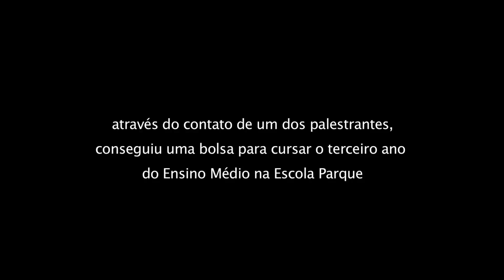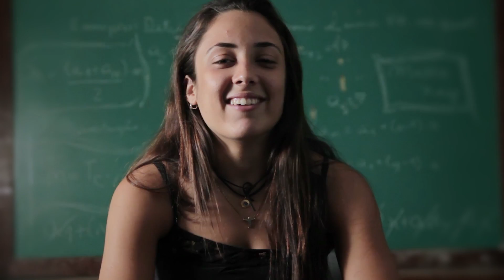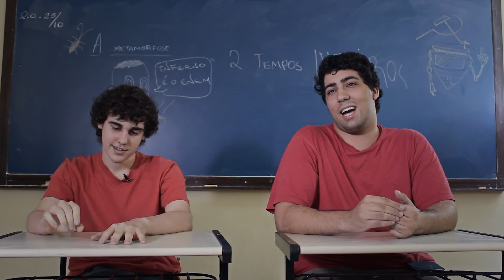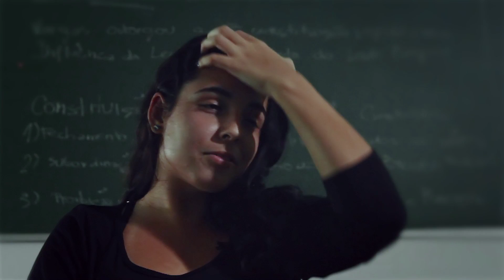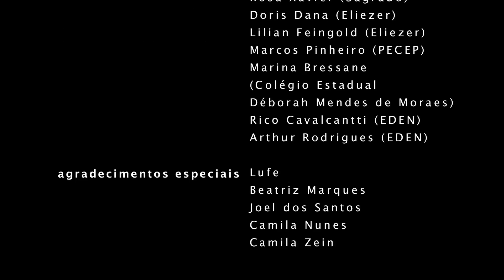Passagem (2015)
Passagem é um curta-documentário que busca entender a forma como instituições privadas estão educando os jovens do Rio de Janeiro através dos relatos de histórias pessoais de sete alunos do Ensino Médio. Além do sistema educacional, o filme aborda diferentes visões de mundo, relações sociais entre alunos, amizades, ambições e a maneira como cada um encara sua realidade e projeta seu futuro.

Roteiro e Direção | Rubel
Produção | Clara Chaves
Produção Executiva e Assistência de Direção | Anna lu Machado
Assistência de Produção | Maria Eugênia Alves e Eduardo Tostes
Direção de Fotografia | Igor Duarte
Assistência de Fotografia | Guilherme Pina
Som | Guilherme Arcanjo
Montagem | Rubel
Assistência de Montagem | Guilherme Pina
Transcrição | Nico Rodrigues